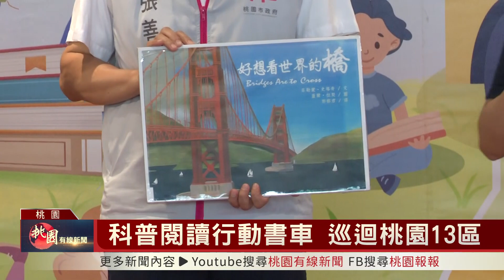桃園有線新聞20230628-科普閱讀行動書車 巡迴桃園13區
教育局和張榮發基金會合作打造科普閱讀行動車，以「科普臥遊‧寰宇我游」為主題，將在暑假期間滿載科普書籍巡迴桃園13區，透過行動書車帶動孩子閱讀科普書籍的習慣，還會舉辦科普知識趣味競賽、自然景觀走讀踏查等活動，讓孩子能實際體驗科普知識，提升科技與生活結合的能力。